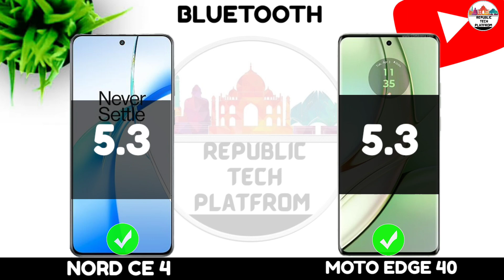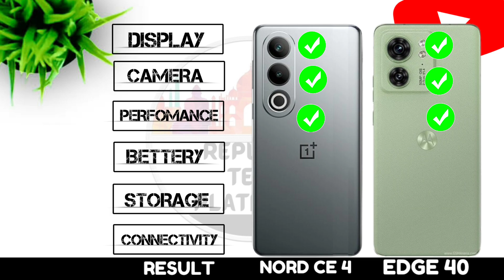Oneplus Nord Ce 4 Vs Moto Edge 40